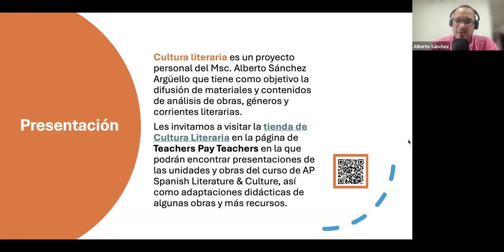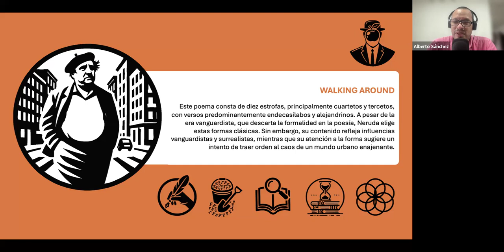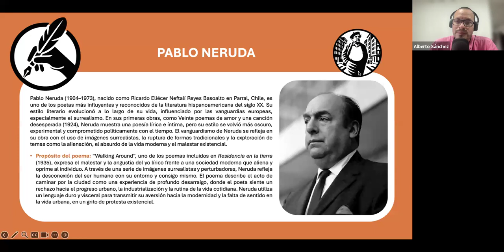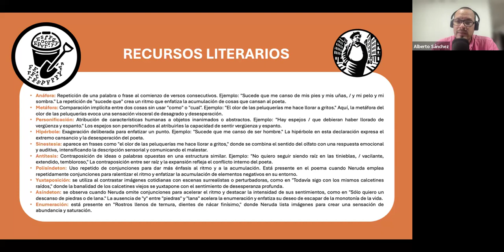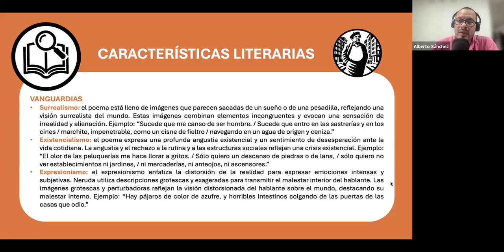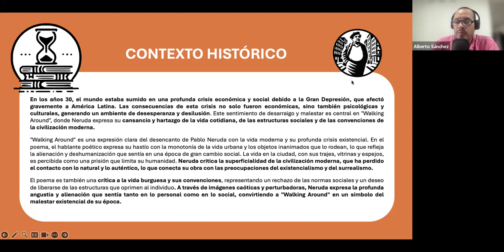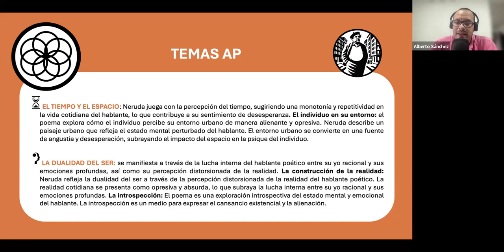Análisis express de Walking around de Pablo Neruda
Aquí encontrarás un análisis breve de "Walking around" de Pablo Neruda:

0:54 Introducción a la obra.
1:30 Pablo Neruda
3:05 Recursos literarios.
8:46 Características literarias.
6:05 Contexto histórico.
7:18 Los temas AP.